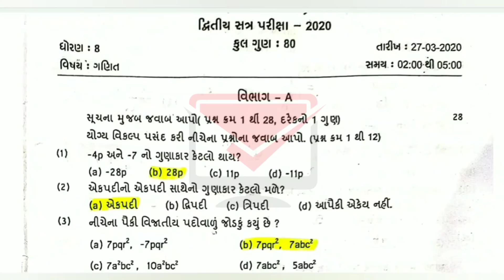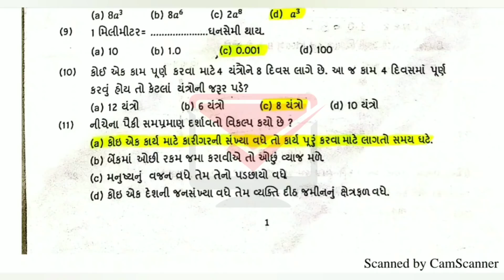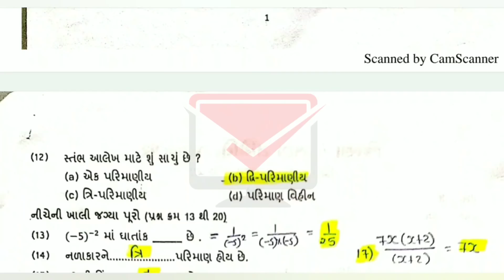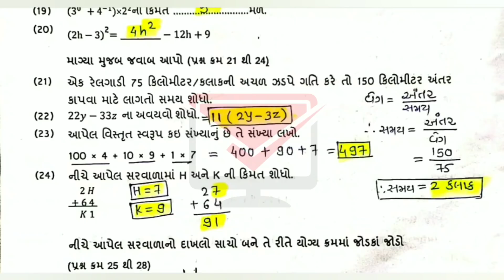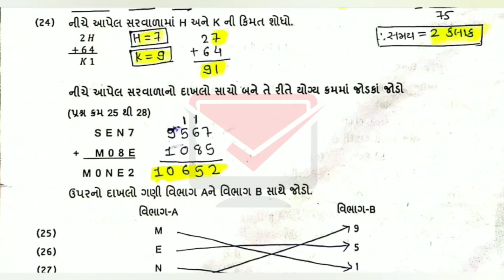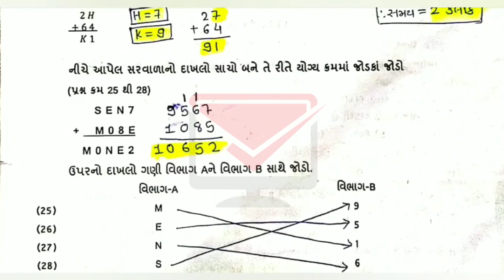ધોરણ 8 ગણિત પેપર સોલ્યુશન 2020 | dhoran 8 ganit paper solution | Std 8 maths paper solution | part A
ઘરે બેસીને લખવાના પેપર નું સોલ્યુશન
વાર્ષિક પરીક્ષા 2020 ના પેપર સોલ્યુશન

ધોરણ 1 પેપર સોલ્યુશન
ધોરણ 2 પેપર સોલ્યુશન